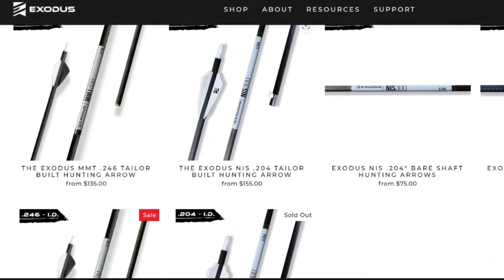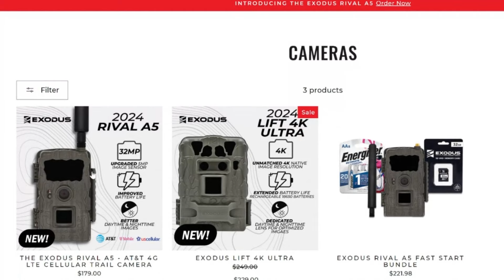Once-in-a-lifetime Buck Hidden in Plain Sight w/ Ethan Kile | Hunters Advantage Podcast #224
In today's video, we are joined by fellow Oklahoman Ethan Kile. We talk about the story of his MONSTER buck and deep dive into the good and bad of Oklahoma regulations.